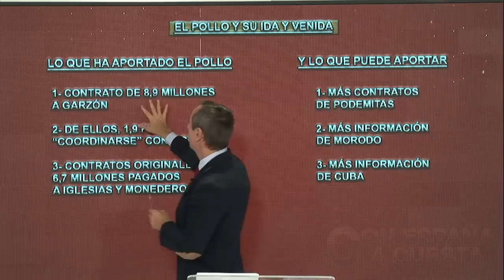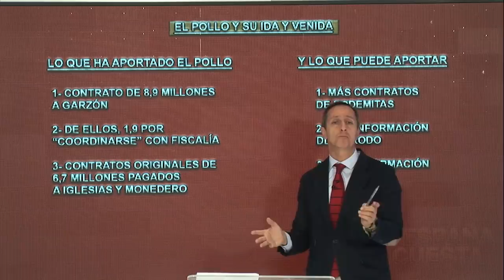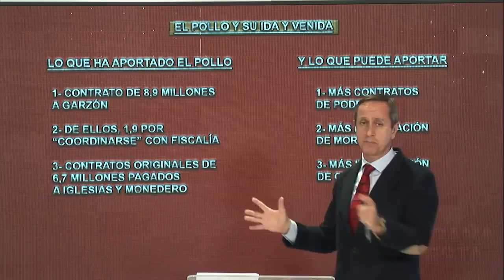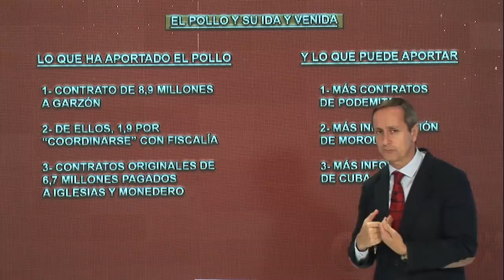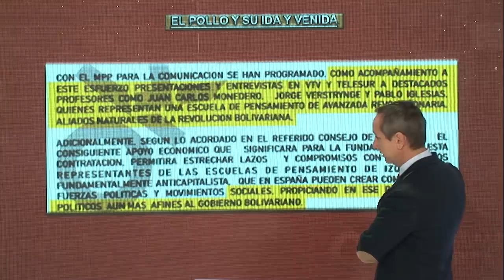El informe Carlos Cuesta que saca a la luz porque Sánchez tiene tanto miedo al Pollo Carvajal